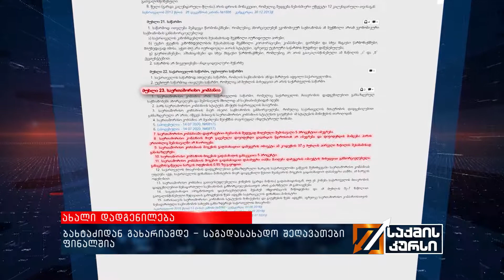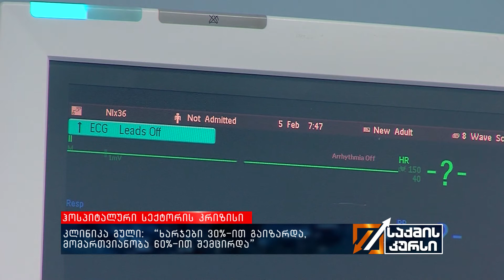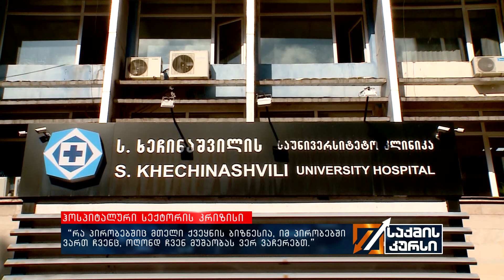საქმის კურსი - 08.10.2020 - კოლაჟი